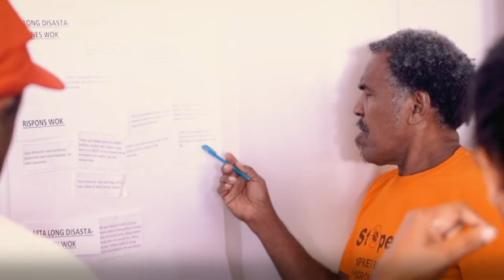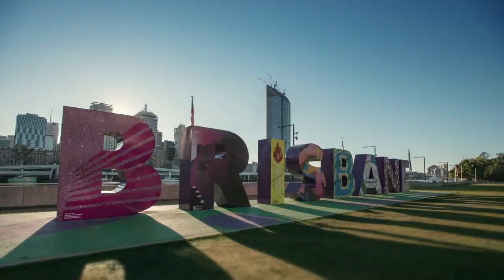Introducing the Asia-Pacific Ministerial Conference on Disaster Risk Reduction 2022